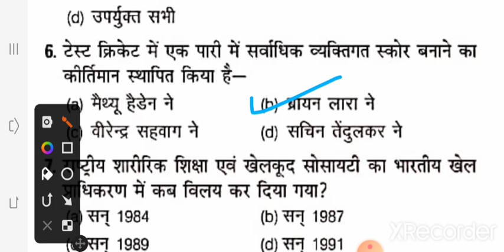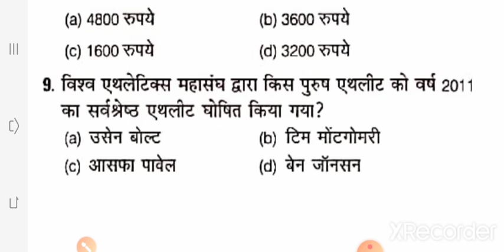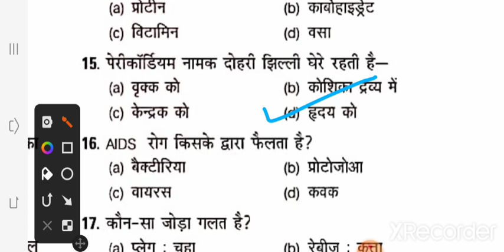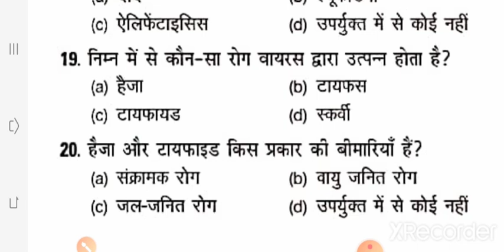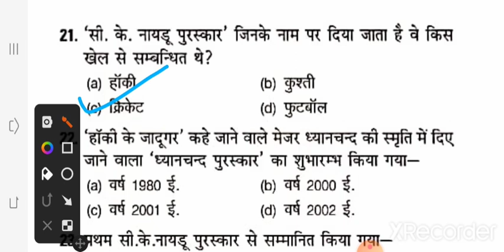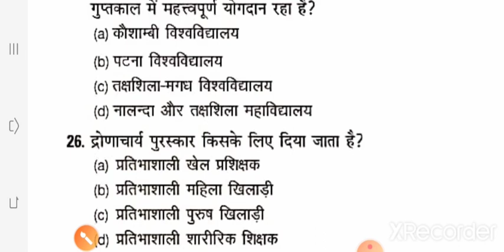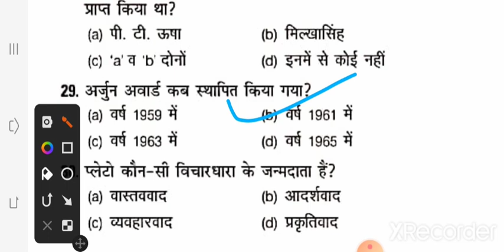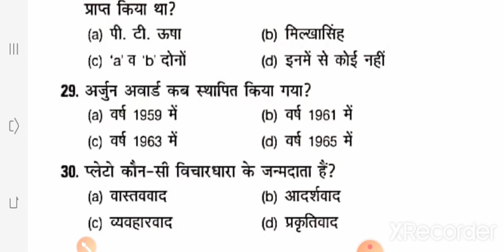Physical Education Online Classes UPLT/ TGT/PGT/KVS/NVS/DSSSB/UGC/NET/Exan....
Online Physical Education 👈

by Satish kumar 👈